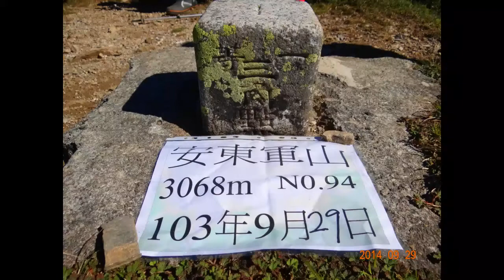2014.09.24起7天能高安東軍蹤走白石池.白石山.萬里池.屯鹿池.安東軍山.萬大溪底